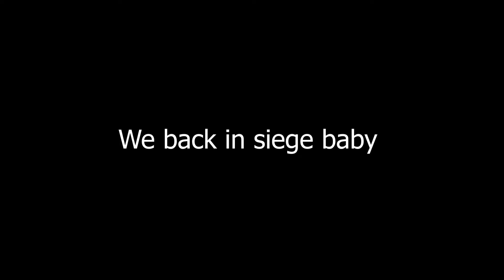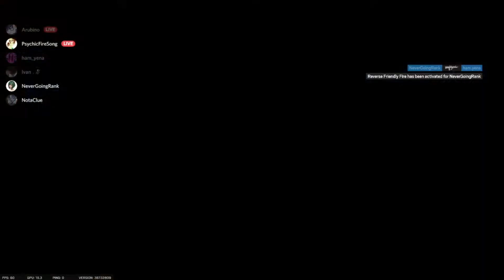We're back to Siege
we back playing Siege with the boiz

Intro: Driver's License by Olivia Rodrigo
Outro: Deja Vu by Olivia Rodrigo